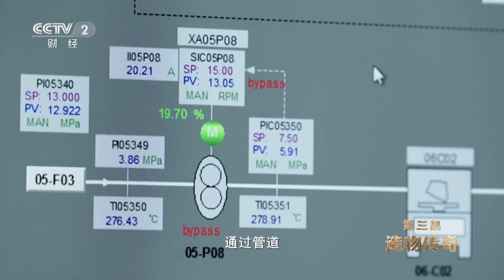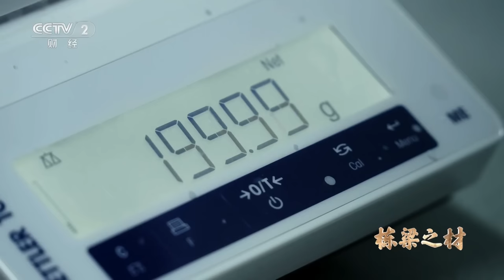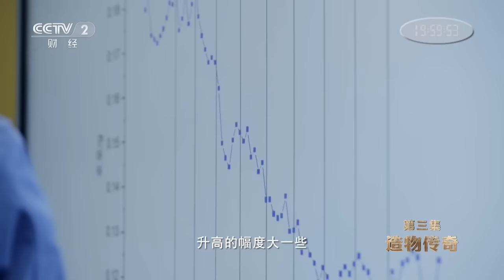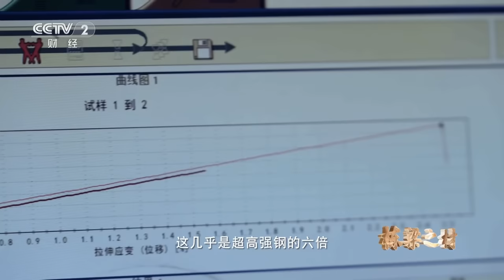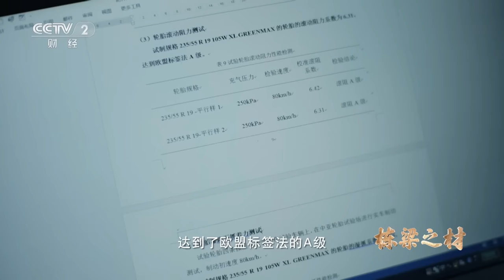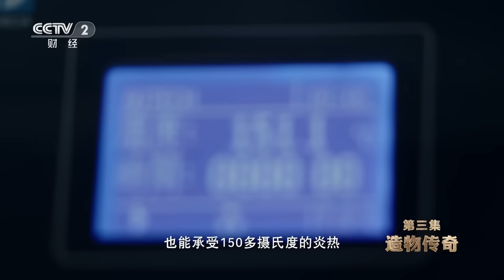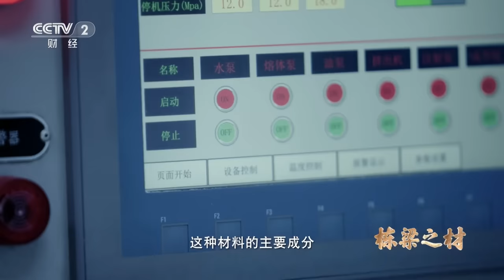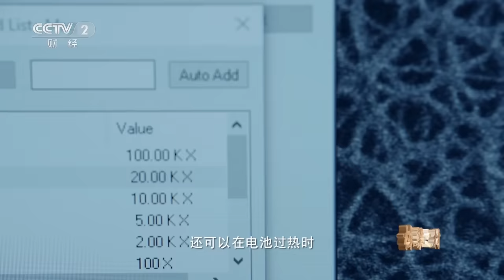《栋梁之材》“材料之王”炭纤维打造叹为观止的高原“超级工程” 中国成为全球三大掌握高性能炭纤维技术的国家之一！EP03【CCTV纪录】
本期内容：自从有了化学工业，人类也扮演起造物的角色，仅用短短一个世纪就创造了无数的材料新物种。最值得一提的是，我们利用石油得到惊人的衍生与嬗变，合成高分子材料化纤、树脂、塑料、橡胶，我们的生活己经和它们密切相关，须臾不可分离，这是人类造物的传奇。

■□节目简介■□
纪录片《栋梁之材》共六集，每集45分钟，分别是《百变金刚》《点石成金》《造物传奇》《天工开物》《随源开智》《创新纪元》。